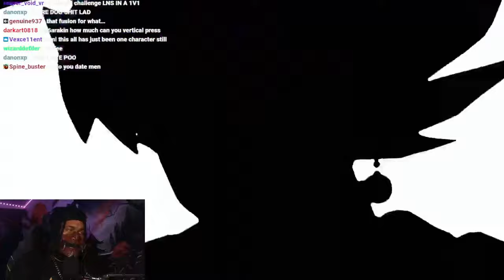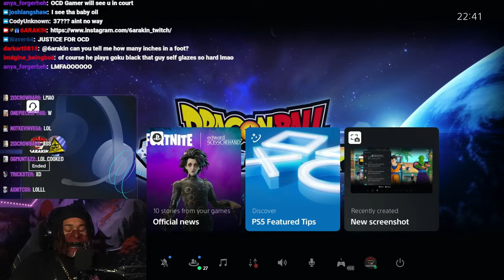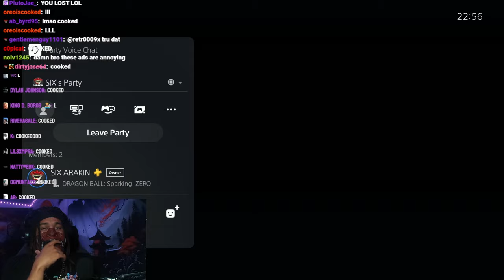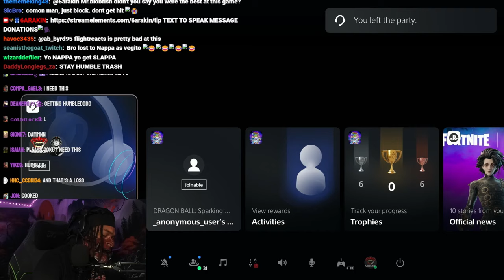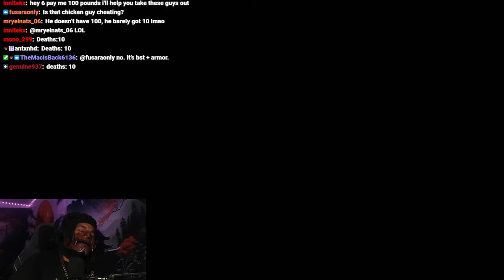6ARAKIN All Losses Part 93 + 6ARAKIN Get's Angry That ChickenWarlord Is In GodMode + He Cries Badly!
Every Lost 6ARAKIN Took, Plus 6ARAKIN Get's Angry That ChickenWarlord Is In GodMode + He Cries Badly!